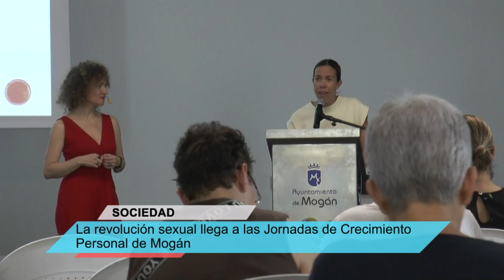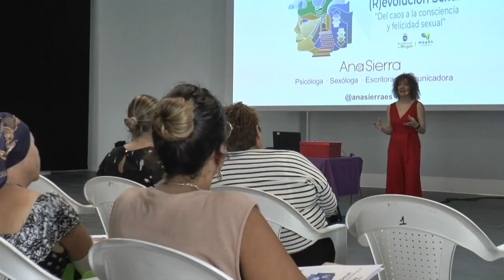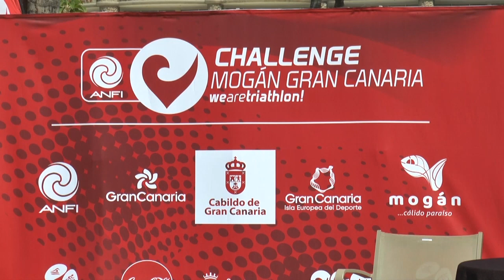INFORMATIVO MOGÁN VIERNES 19 DE ABRIL DE 2024